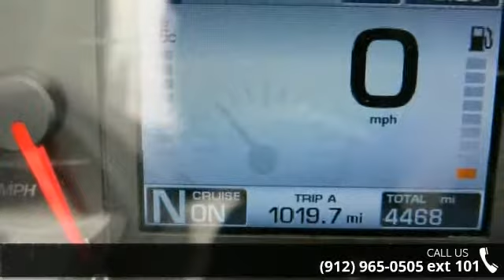2013 Can-Am Spyder ST-S SM5 - Southeast Motorcycle - Sav...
Low Miles, Perfect Condition, Cruise Control, Ready to Ride!